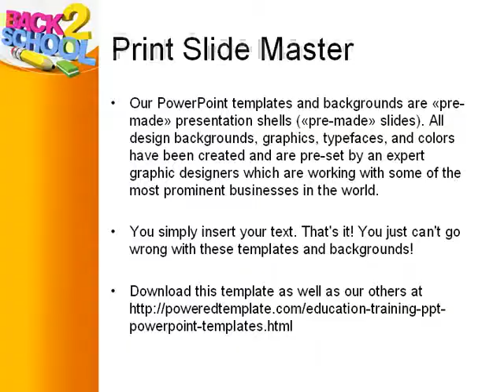Back 2 School PowerPoint Template by PoweredTemplate.com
Back 2 School PowerPoint Template for presentations.